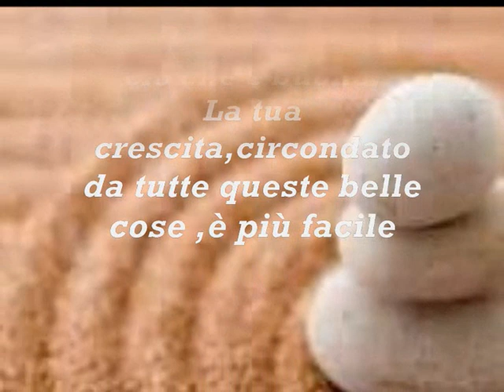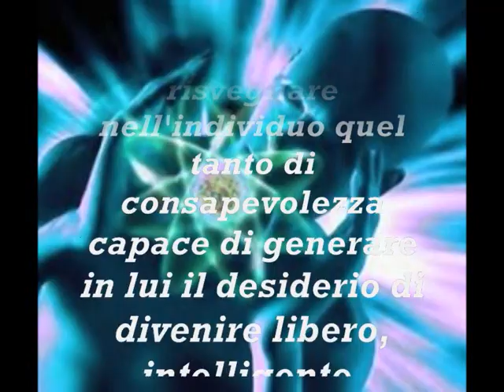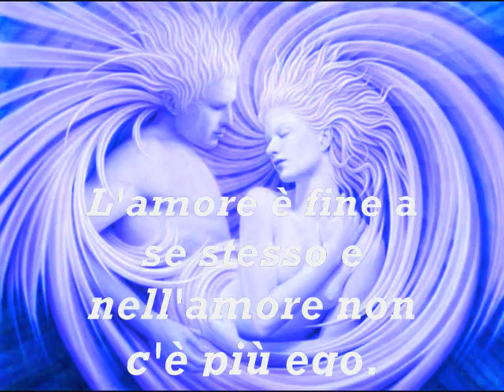MEDITAZIONE OSHO byBaston$.wmv